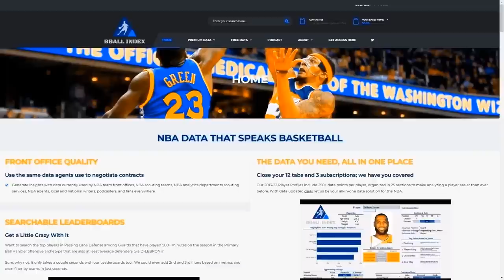Why Jaylen Brown is the Perfect #2 Star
The Boston Celtics have come out this year firing on all cylinders in large part due to Jaylen Brown, who’s continued progression as a 2-way star helps elevate this team to new heights.